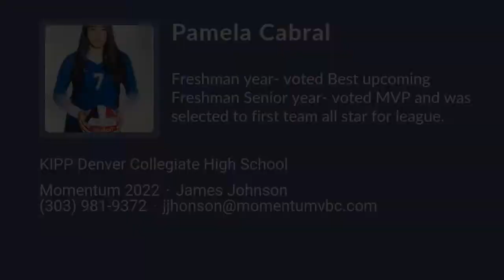Pamela Cabral Volleyball Highlights - CO 2022 - S. L. DS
Pamela Cabral Recruiting Video.